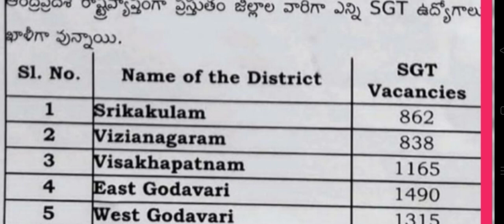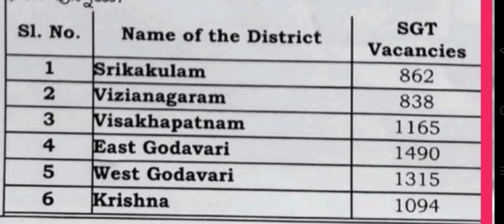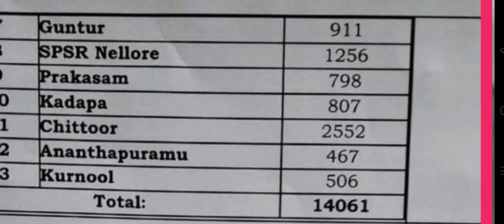AP Mega DSC 2021 notification latest update|ap DSC 2021 Sgt vacancies latest news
ap DSC 2021Sgt posts latest News,AP Mega DSC Sgt posts latest update,

ap dsc sgt syllabus 2021 in telugu,
ap dsc classes in telugu,
ap dsc age limit,
ap dsc ap,
ap dsc bits,
ap dsc backlog posts,
ap dsc backlog,
ap dsc details,
ap dsc updates,
ap dsc english,
ap ssc exam 2021,
ap dsc english medium,
ap dsc english proficiency test syllabus,
ap dsc free online coaching,
ap dsc free job alert,
ap dsc syllabus for sgt,
ap dsc geography,
ap dsc history in telugu,
ap dsc information,
ap dsc qualification in telugu,
ap dsc latest information,
dsc jobs in ap,
ap dsc latest,
ap dsc latest news today 2021,
ap dsc latest updates,
ap dsc latest news today in telugu,
ap dsc latest updates today,
ap dsc maths classes,
ap dsc model papers,
ap dsc model papers in telugu,
ap dsc news,
ap dsc new syllabus,
ap dsc notification 2021 latest news today,
ap dsc new textbooks,
ap dsc online classes in telugu,
ap dsc online mock test in telugu,
ap dsc online exams

ap dsc notification 2021 latest news,
ap dsc notification 2021 syllabus,
ap dsc notification eligibility,
ap dsc notification latest news,
ap dsc new notification 2021,
ap dsc tet notification 2021,
ap tet dsc notification,
ap dsc notification 2020-21
ap tet notification,
ap tet notification 2021,
ap tet notification 2021 latest news,
ap tet notification 2021 in telugu,
ap tet notification latest news today,
ap tet notification date,
ap tet exam 2021 notification,
ap tet notification in 2021,
ap tet notification latest news,
ap tet latest notification,
ap tet information,